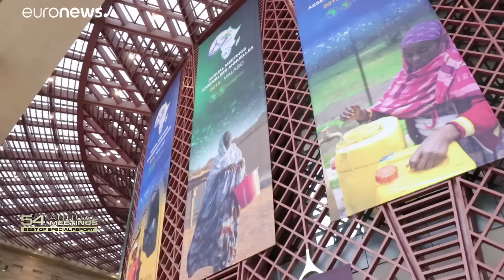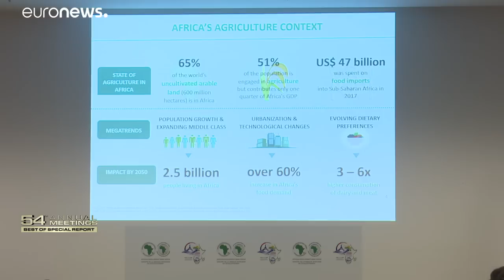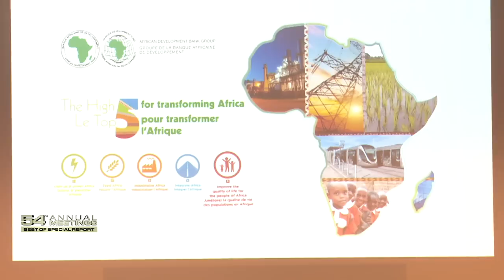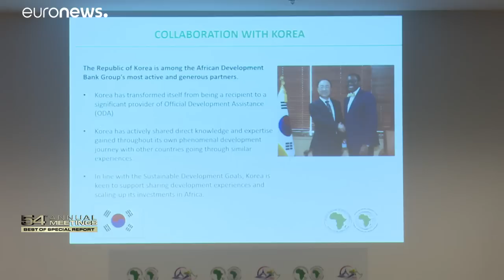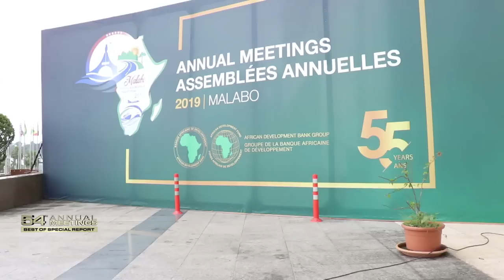Path to prosperity: African Development Bank pushes for regional integration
The African Development Bank is investing more than 13 billion Euros to finance regional integration infrastructure, believing it's key to economic prosperity.…